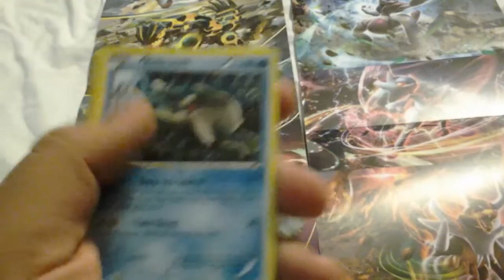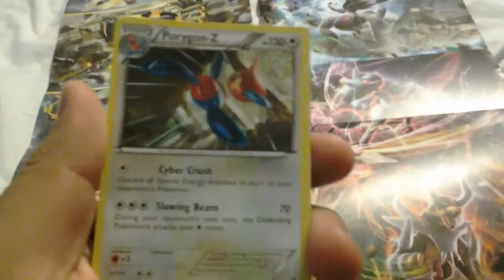Episode 8 of me opening 15 packs on YouTube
Make sure you leave a like for the nexf episodes that is episodes 9 let hit 5 likes on this video to upload the next episodes and see more of me and you are wondering why is episodes 8 upload today and not tomorrow i feel happy that why is upload today